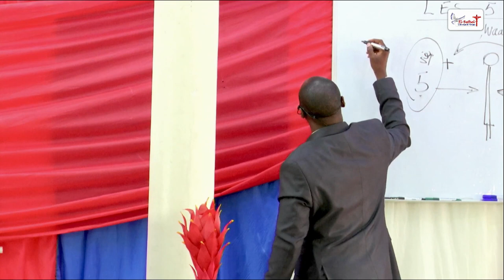PAUL ET BRAHNAM SUR LA TRESSE